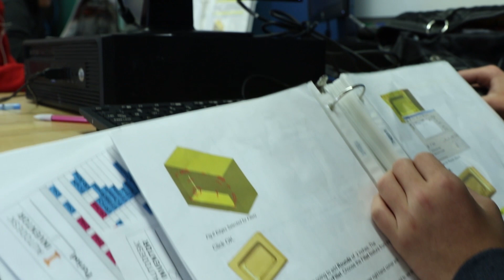El Paso High School Dual Language Magnet, AP Capstone, STEM Academy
Cecilia Phillips, Coordinator Campus Magnet Program